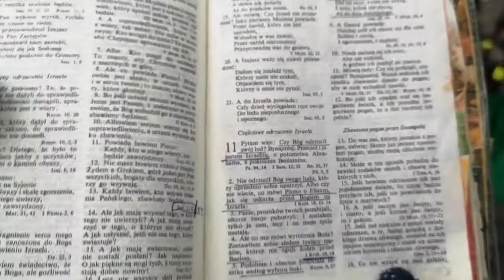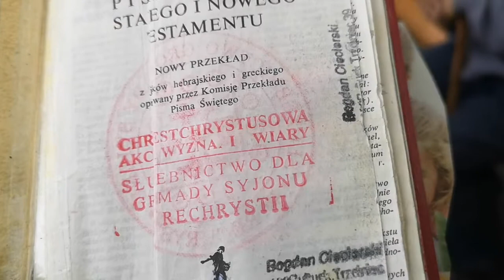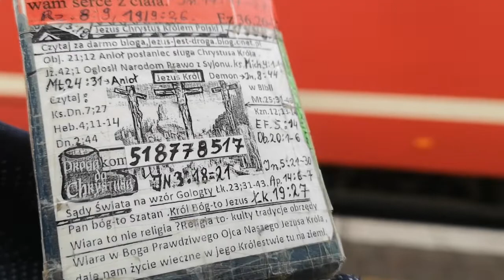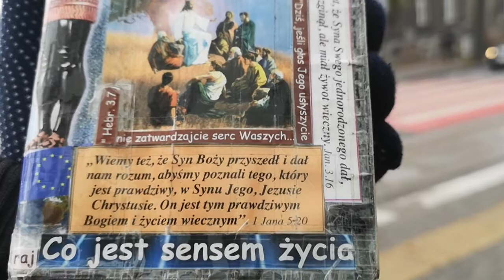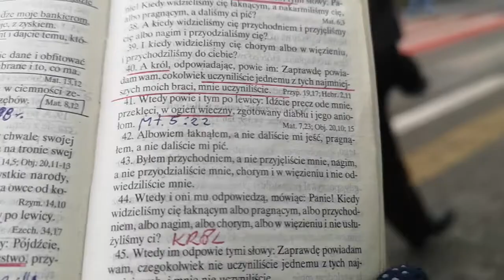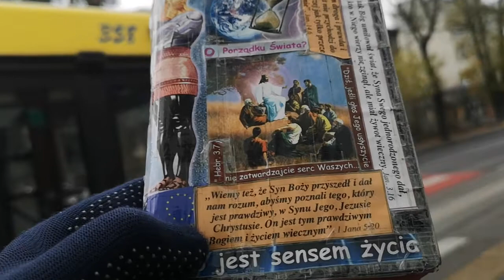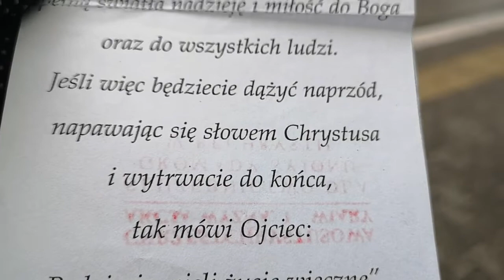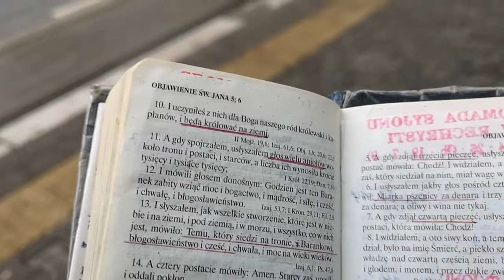Na Uchodzcach nie zarobią to ich nie chcą